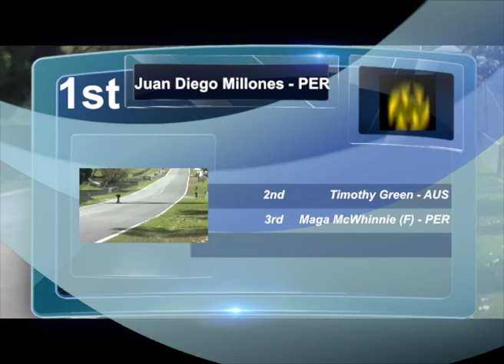Newtons Nation 2012 Repercharge Round 1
Round 1 of the repercharge heats